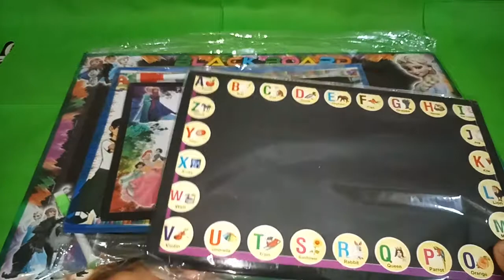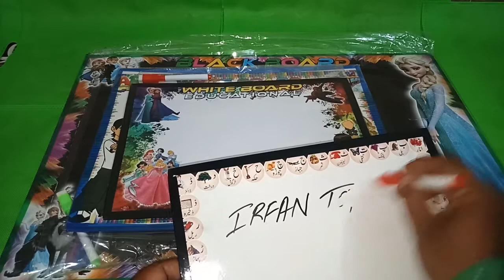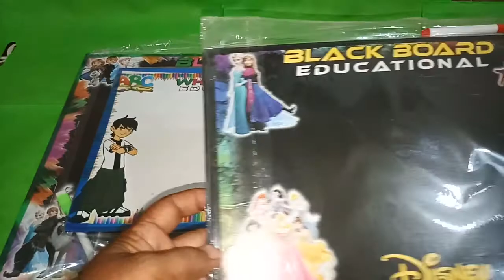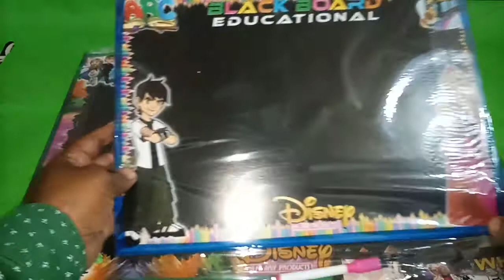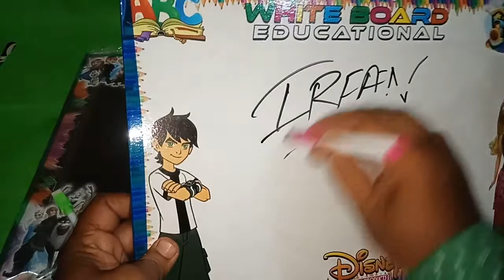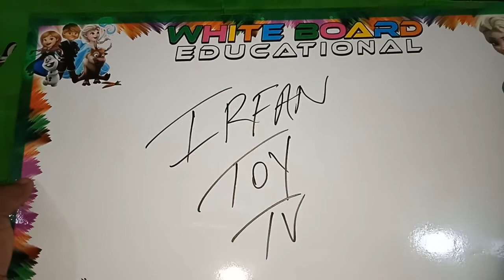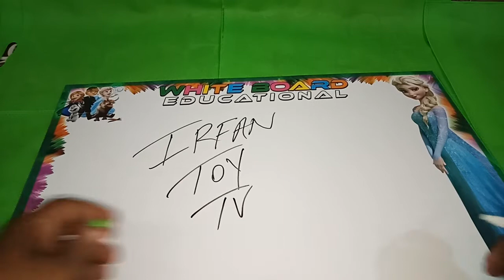MY COLLECTION OF WHITE AND BLACK BOARDS